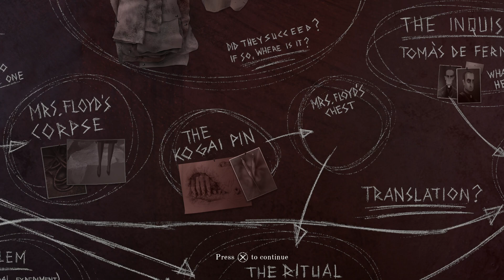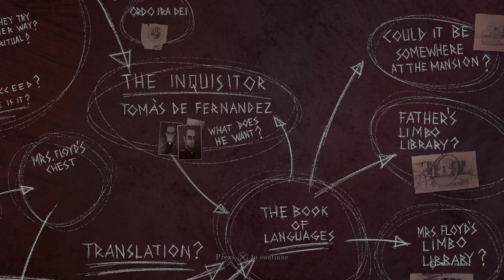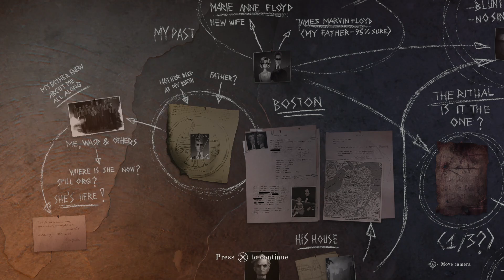The Last Case of Benedict Fox Playthrough Part 11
This video is a part of my The Last Case of Benedict Fox Playthrough Series that I streamed on my twitch channel.